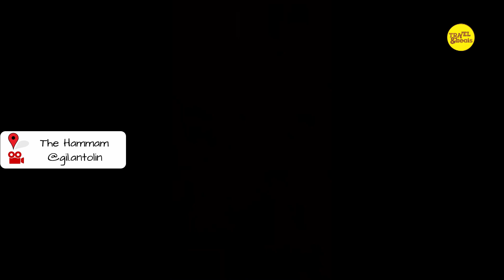Best TIKTOK Travel Videos Compilation 3 | Your Dream Destinations | Bucket List Travels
All the viral travel destinations and hotels from Instagram & Tiktok

Help us get to Roadto10KSubs

Video Title: Best TIKTOK Travel Videos Compilation 3 | Your Dream Destinations | Bucket List Travels

All Credits are on the video, Follow the handles and @travelbeatsco for more of these magical pleasures

If you like us just because our animated logo is sick 😞😞😞 reach out to Vycee